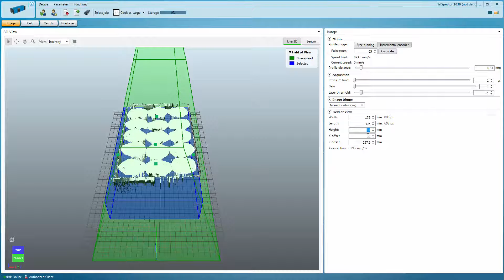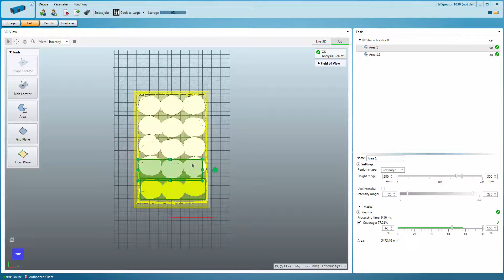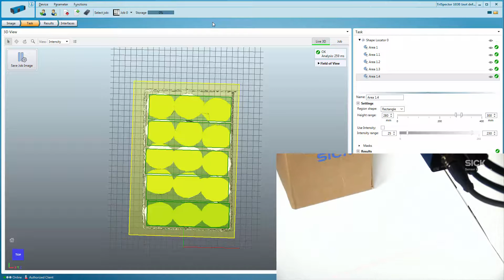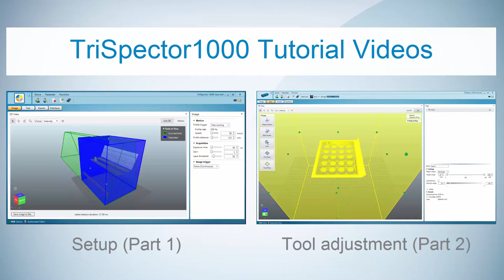Tutorial TriSpector1000 3D vision sensor from SICK: (Part 3): Box content verification | SICK AG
This video shows how the TriSpector1000 3D vision sensor from SICK can be used to solve the box content application.

Do you want to try it out today? Download an emulator package and try the TriSpector1000 already today on your computer

SICK AG
Erwin-Sick-Str. 1
79183 Waldkirch, Germany